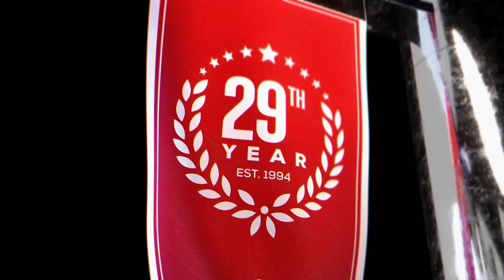Suns vs Grizzlies (1-16-23) NBA Expert Predictions, Basketball Picks & Best Bets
Phoenix Suns vs Memphis Grizzlies NBA game predictions for January 16th, 2023.

The Phoenix Suns and Memphis Grizzlies take the floor in a MLK day celebration by the NBA. Phoenix has been crippled by injuries and are a double digit dog by NBA odds. When these 2 teams take the court on national TV, who will be the winning NBA pick?

Our betting experts preview the NBA game Phoenix Suns vs Memphis Grizzlies on January 16th. They'll go over the latest basketball betting trends and best value NBA odds available and share their NBA expert predictions, basketball picks, and best bets.